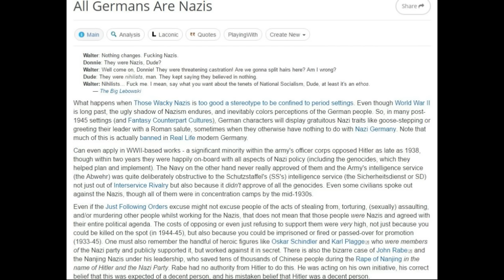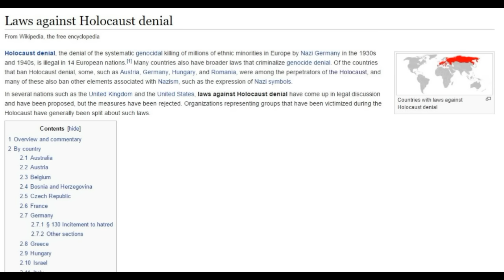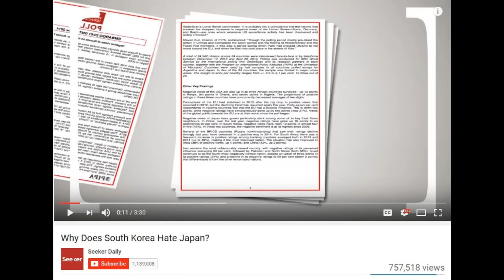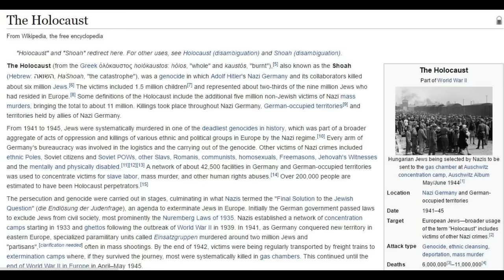The Forgotten War Crimes of Japan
Example of german laws relating to Nazism
Media examples of depictions of Nazism being prohibited.

Long List of media depictions of germans as having Nazi like qualities